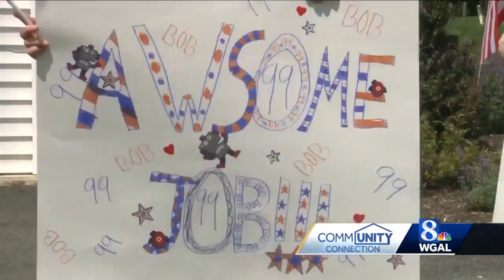98-year-old WWII veteran on quest to help others gets special honor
A World War II veteran from Lancaster County who has been helping others during the pandemic just received a special honor.